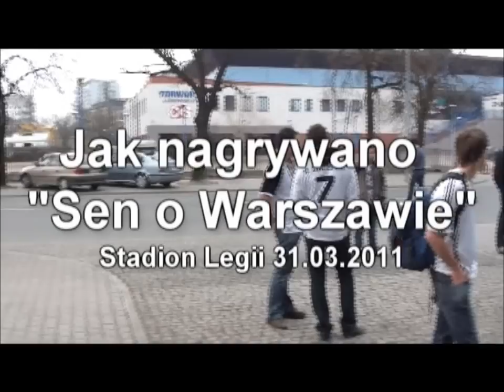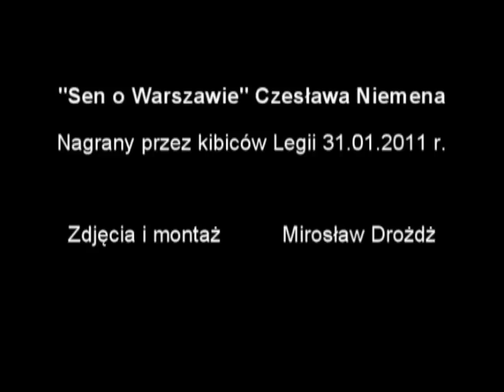Jak nagrywano "Sen o Warszawie"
"Sen o Warszawie" nagrany przez kibiców Legii